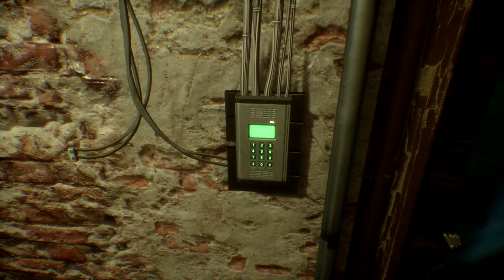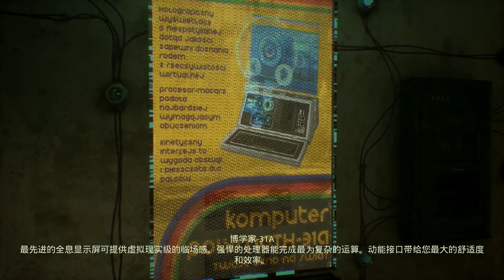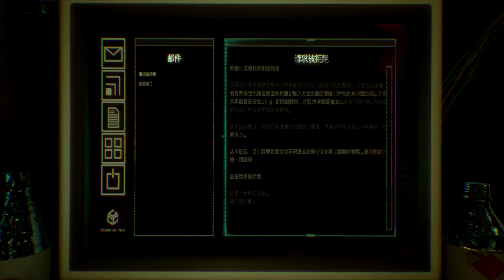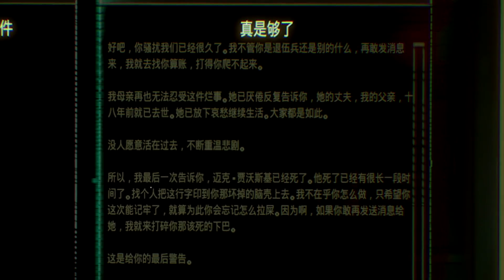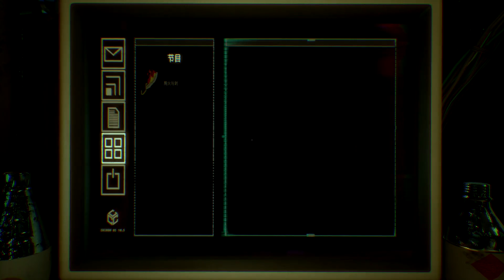【C菌】首款赛博朋克风恐怖游戏!【 Observer 观察者】实况连载02